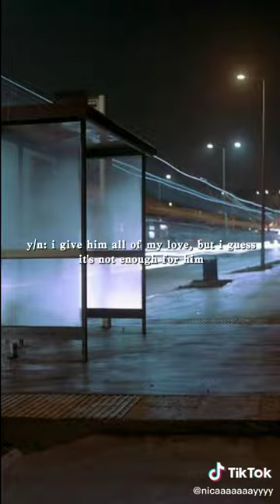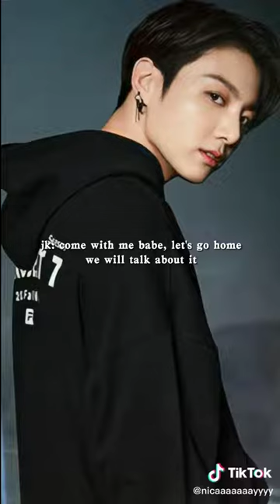"Fading Love" [short FF PT.2] •Jk•